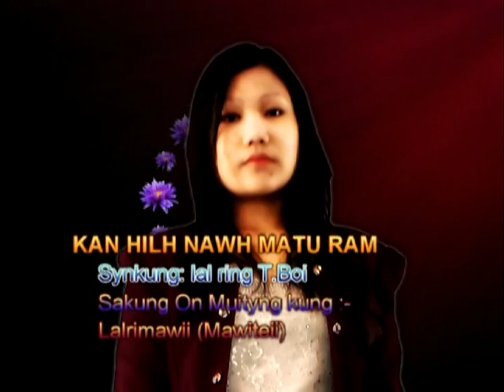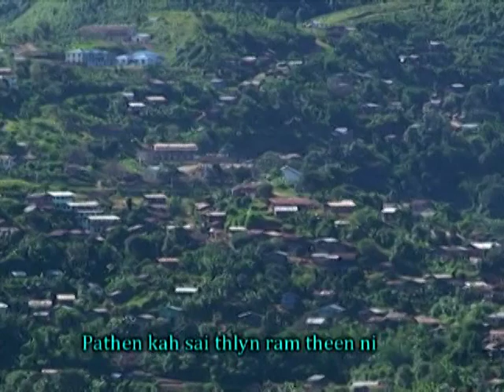Lalrimawii (Mawitei) Kan hilh nawh maturam